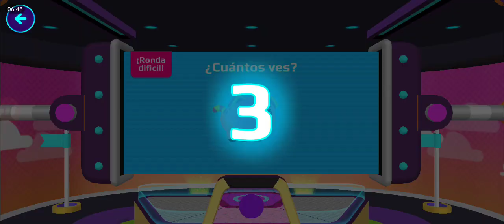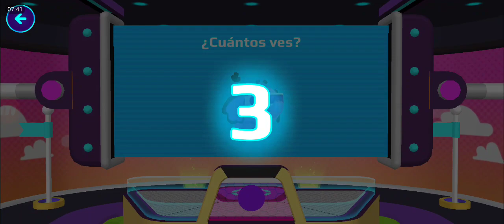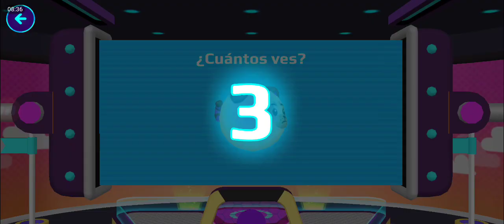LA CONSTRUCCIÓN SECRETA ES UN BOLICHE??😱 PK XD